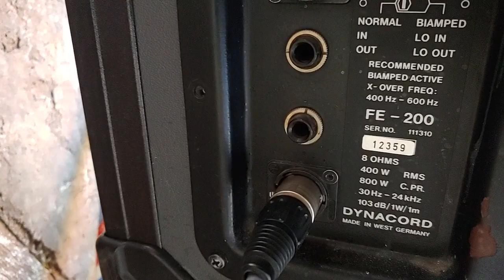Legendary Dynacord speakers box Fe-200 103 dB